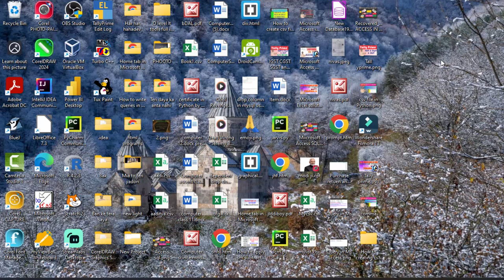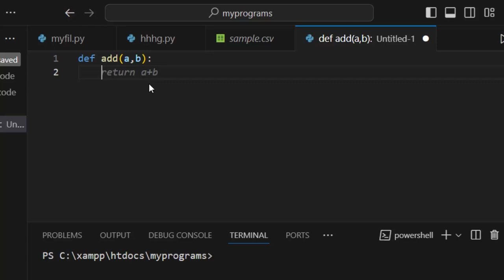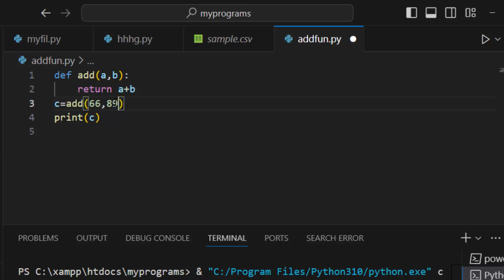How to create user defiend function in Python@COMPUTEREXCELSOLUTION